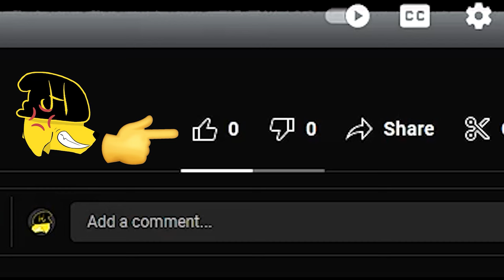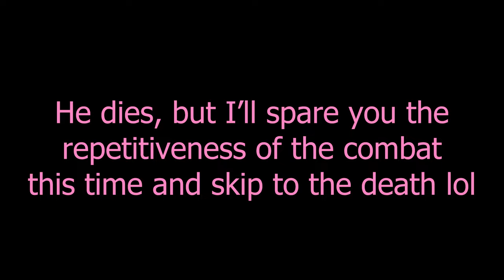OKAY, THAT ONE GOT ME! | The Callisto Protocol Gameplay Episode 1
READ DESCRIPTION!

I'm very excited for this. It's been a long time coming since when I first heard about it's announcement and now it's finally here. Unfortunately, the game was stuttery on PC (what I play on) during it's day one release when I recorded the original footage and I thought it would smooth it's way out but it didn't. So, I rerecorded the video and had Text-Chan do her best to splice both together to minimize any of that stuttering and to keep my authentic reaction intact. I think it turned out well, but there may be some odd cuts/continuity errors. If you see them, that's why. Had a lot of trouble getting this video out to you all because of that but Striking Distance Studios got a patch out real fast so I appreciate them for that. With that, I hope you enjoy regardless!